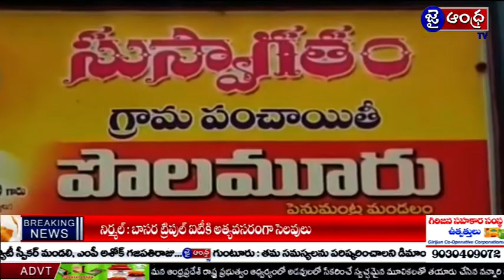West Godavari District @ 25-09-2018 @ jaiandhratv news